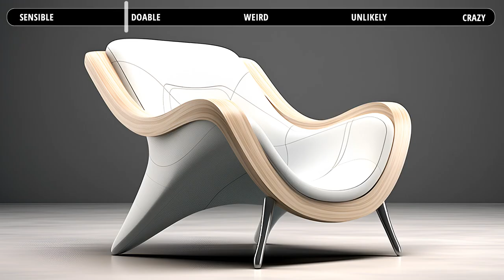A.I. Furniture Design - Generated by Midjourney A.I. Art using text to Image Prompts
Furniture designs: A.I. art generated using Midjourney text  to image prompting. I got some interesting furniture designs from sensible to crazy, and have displayed them in order getting more crazy as the video progresses.

There are a mixture of furniture design prompts. Some I wrote myself and others were written by Chat GPT.

I have also been experimenting using A.I to create Interactive 3D interiors. I tried using Chat GPT A.I. to generate the prompts which I then fed to another A.I. to create the 3D rooms.

Here are the prompts I used for the designs in this video:

1, 2, 3,  4  & 11.  "Modern minimalist chair design"

5. (Chat GPT) "Explore the concept of minimalist elegance with a sleek, modern dining table featuring a seamless, glass top supported by slim, geometric metal legs. The image should capture the essence of simplicity and sophistication, creating a striking centerpiece for contemporary dining spaces."

6 & 36. "Minimalist sofa design"

8. "Modern minimalist bed design"

9. "Modern minimalist bed design, all white in white room, 1 single blue led strip"

10. (Chat GPT) "Material: Wood Sofa Description: A stylish wooden-framed sofa with sleek lines and cushions upholstered in a complementary fabric. The wooden frame showcases the natural grain and texture, exuding warmth and timeless appeal. Wall Art: A captivating wooden wall art piece, intricately carved with motifs and designs that mirror the sofa's wooden frame. The artwork celebrates the beauty of natural wood and adds a touch of rustic charm. Prompt: Experience the fusion of comfort and elegance as you sit on the wooden-framed sofa. Describe the way the wooden wall art perfectly aligns with the sofa, creating a sense of harmony and bringing nature's beauty indoors."

12. "Modern minimalist bed design. Curved wood, segmented head board, symmetrical design"

13 & 14. "Interesting coffee table, modern design, futuristic concept"

15. "A stylish curved chair made from fibreglass. Curved with digital LED display embedded into the structure. Intricate but subltle pattern design on the display"

16. "A minimalist sofa made fiberglass and acrylic perspex. The cushions are made from soft fabric. subtle colors of pastel purple and beige. The wall art should be made from the same material as the sofa. The sofa should be viewed from the front with the art on the wall lining up centrally with the sofa."

17. "Unique bed design with furry sides"

18. "Futuristic bar stool design"

19. "Symmetrical recliner relaxation chair influenced by a leaf, minimalist design"

20. "Molecular style bed"

21 & 22. "Unique sofa design, geometric shapes"

23 & 23. "Unique sofa design"

24. "Comfortable armchair inspired by fruit"

25. "Sofa inspired by by mechanical steampunk"

26. "Molecular style bed"

27. "Dining table in the style of Multidimensional Art"

28. "Sofa influenced by brass instruments"

29. "Sofa inspired by by mechanical steampunk and surrealism"

30 & 31 "Zygomorphic style rocking chair"

32 & 35. "Comfortable chair in the syle of Multidimensional Art"

33 & 34. "Dining table in the syle of multidimensional mushrooms"